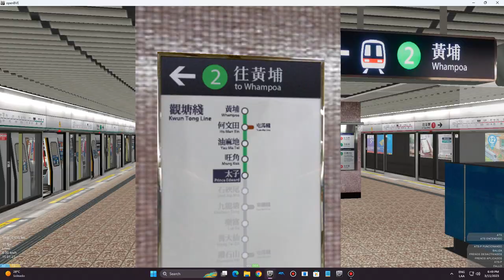OpenBVE MTR Kwun Tong Line From Choi Hung To Mong Kok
M Train From BOOS And M Train Edited Beta 1